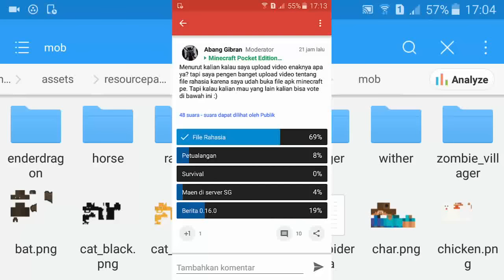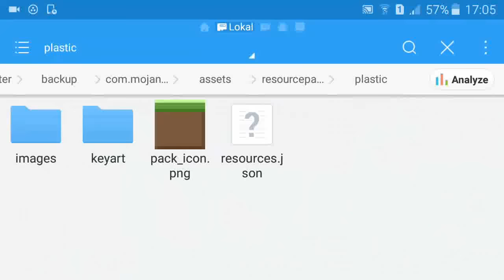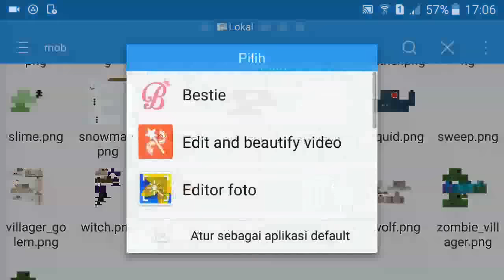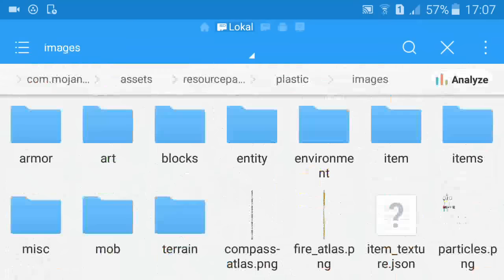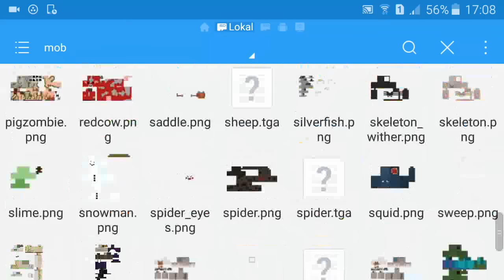File Rahasia? - Minecraft PE (Pocket Edition) Indonesia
Halo teman-teman kembali lagi bersama sara AbangGibran dalam video File Rahasia di Minecraft PE.

Hari ini saya akan memperlihatkan file rahasia di Minecraft PE sebenarnya RageElixir sudah upload video seperti ini tapi sebelum dia upload video itu saya sudah menemukan file ini beneran saya ga boong video ini adalah buktinya.